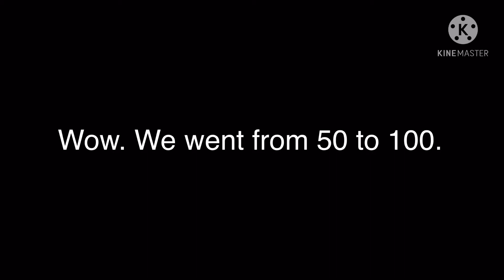The big 1. We did it.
Guys, I’m sorry this took like 2 - 3 days to post, but I’m glad, we made it to 100. Some of you guys might have used alts, but that brings warmth to my heart because you still wanted to help. So thank you. I couldn’t have made it here without you guys. “And I’ll see you later my brothas and sistas.” Coryxkenshin -